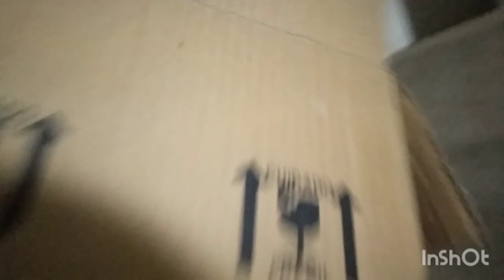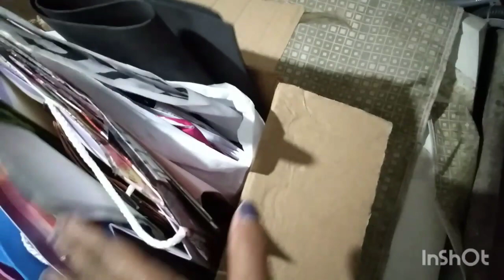organizando a lavanderia.